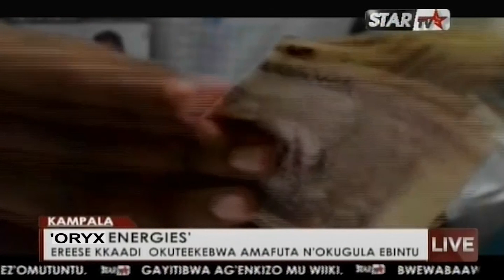ORYX ENERGIES INTRODUCES A 'SWOOSH AND GO FURTHER' PROMOTION TO HELP UGANDAN - FILMAKER